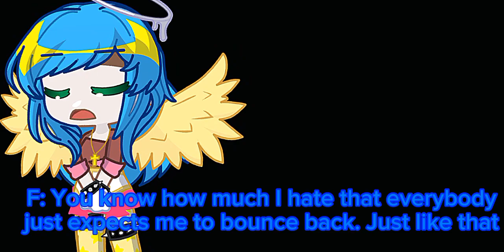[] Always an Angel, never a god [] Fiora angst [] Hazbin Hotel AU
Characters used
Exorcist leader! Fiora
Odeji

Screenshots taken
15